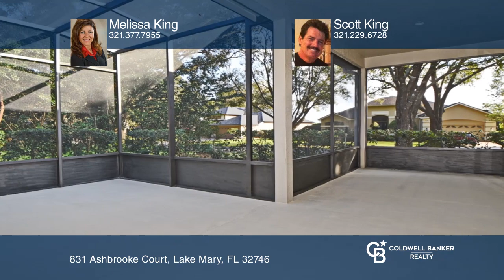831 Ashbrooke Court Lake Mary, FL | ColdwellBankerHomes.com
831 Ashbrooke Court, Lake Mary, FL

Located on a large corner lot, this home has an open spacious floor plan featuring four bedrooms with two baths, a great room with a stone fireplace, a gourmet kitchen with quartz countertops, wide plank porcelain tile flooring in every room, new paint inside and out, all new base boards and crown m